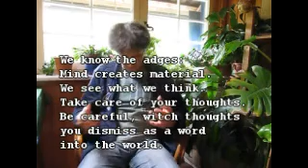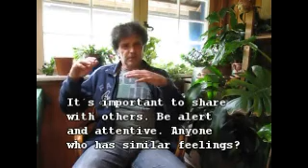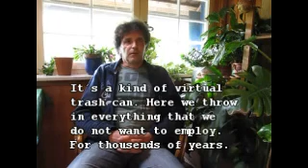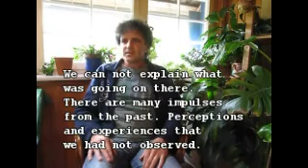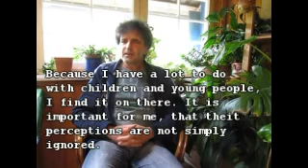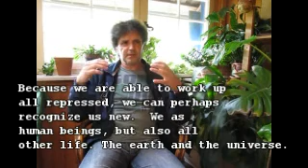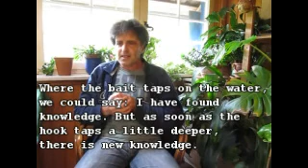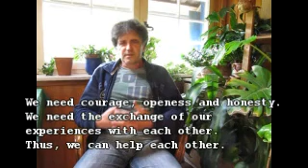Message In The Bottle 4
(German with imperfect subtitles - sorry :-) What we can perceive. Expansion of consciousness. Wahrnehmungen und Bewusstsein. Es gibt viel mehr als wir bisher erkannt haben. Materie, Feinstofflichkeit, Nicht-Materie. Wir kommunizieren mit Allem, Alles kommuniziert mit uns - das ist Leben.